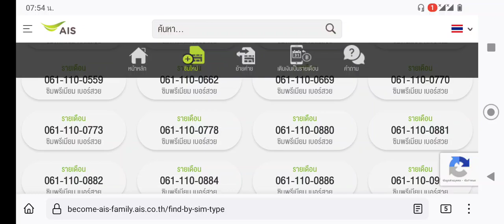199 กดสั่ง รายเดือนถ้ามันเรียกทิ้งๆๆ สั่งใหม่แค่ 199